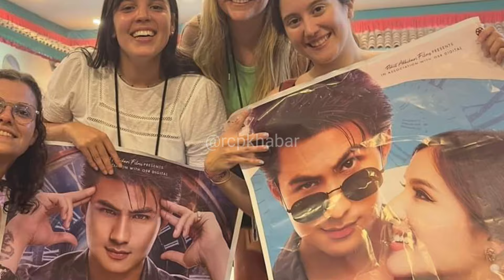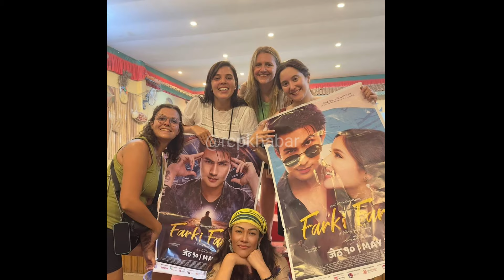FARKI FARKI BOX Office Collection | PUJAR SARKI BOX Office Collection | कति कमाई गर्‍यो फिल्मले